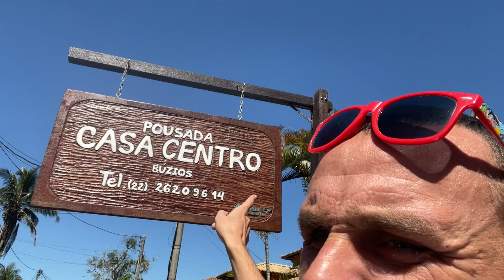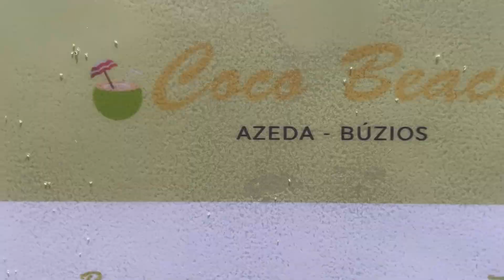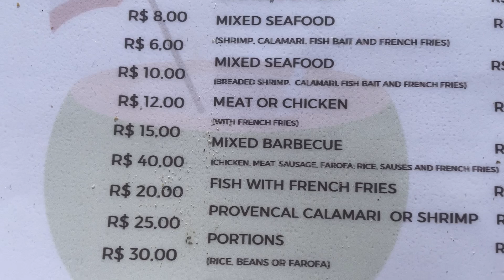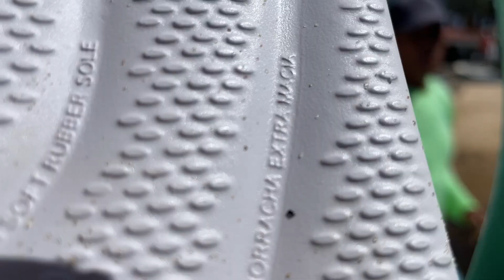РИО ДЕ ЖАНЕЙРО БУЗИУС ПОКА КАТЕНЬКА НЕ ВИДИТ 🇧🇷 BUZIOS